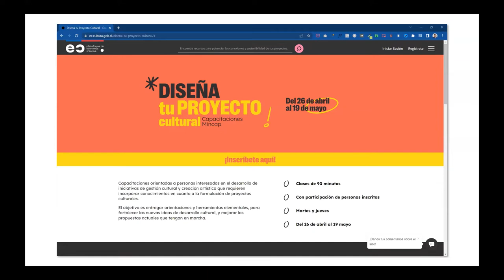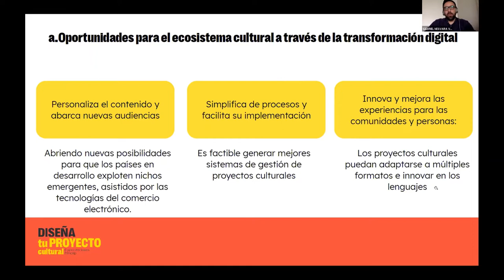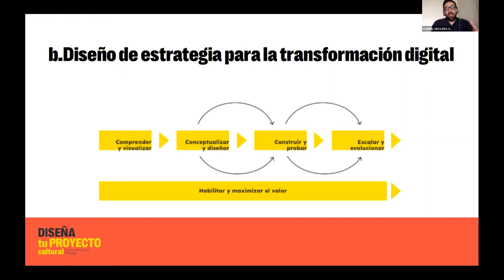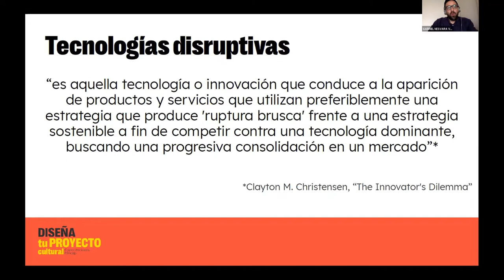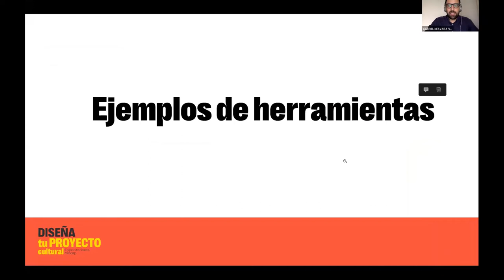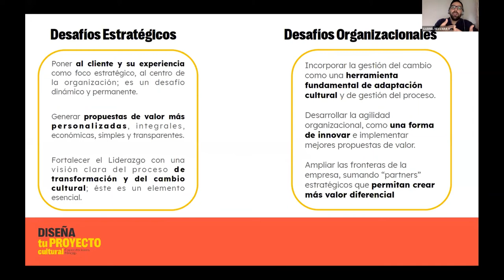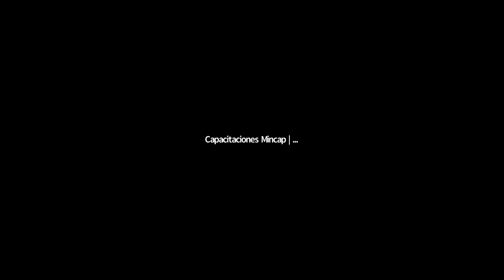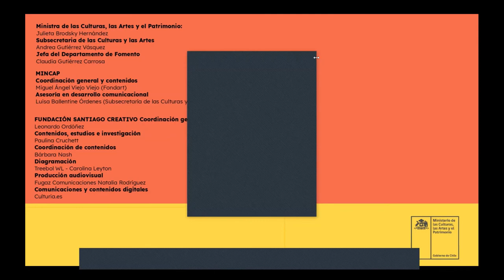Módulo 4: Emprendimiento cultural y transformación digital | Diseña tu proyecto cultural